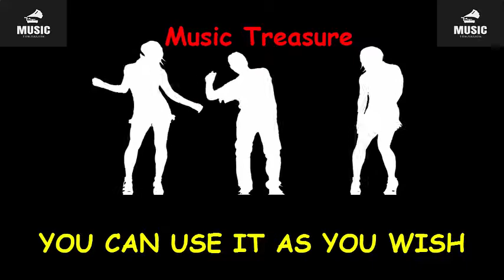The largest library of audio clips without copyright( Music Treasure ) - Music Mp3 Juice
The largest library of audio clips without copyright( Music Treasure ) download for free